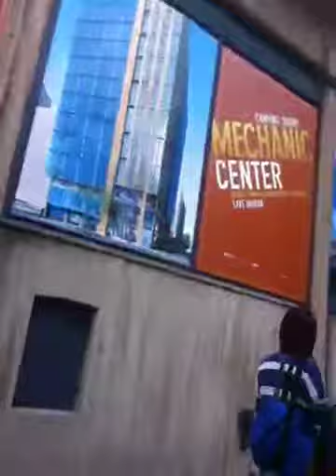Life in Baltimore - OTW2Work 8Jun'12 Vid02 (Part 1 of 3)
Life in Baltimore - EveryDayLife(OTW2Work01)